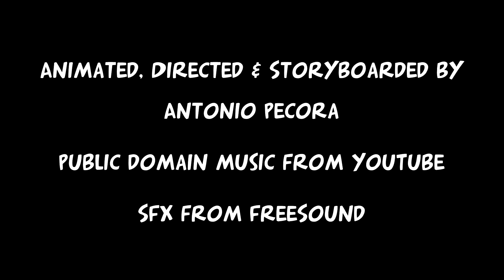Art Blockers: An animated proof of concept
So, since my animation channel doesn't even have "NotaBee" in the name anyway, I decided to call this channel just "NotaBee". Also, I'm gonna start uploading animations onto this channel alongside my actual animation channel. Just so my cartoons can reach you guys faster.

After a year, here is my thesis production. A proof of concept for an animated short film. Hope ya like.